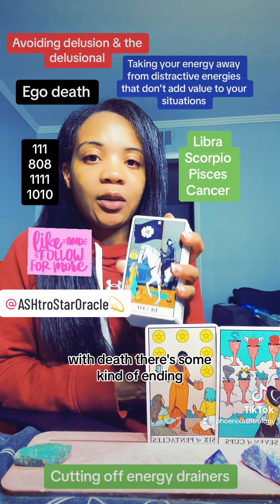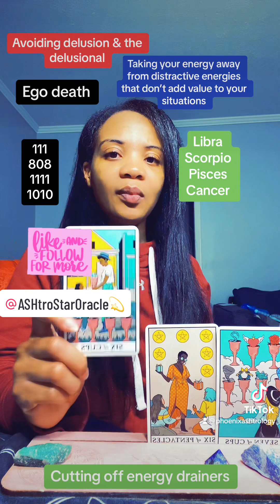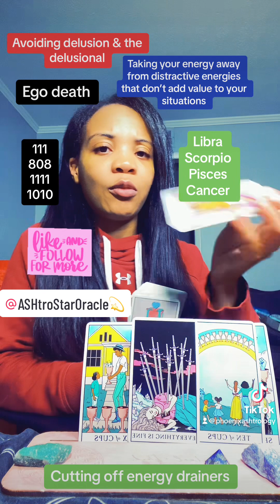Taurus ♉️ There is Someone Confusing & Delusional Coming From the Past That You Need to Avoid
TAURUS FOLLOW THE TIKTOK

INSTAGRAM 📸: Phoenixashtrology
TWITTER 🦚: @PhoenixASHtro
PINTREST 📍: PhoenixAshTarot